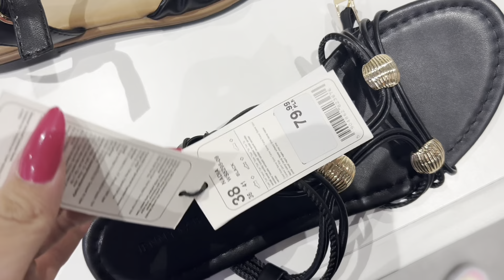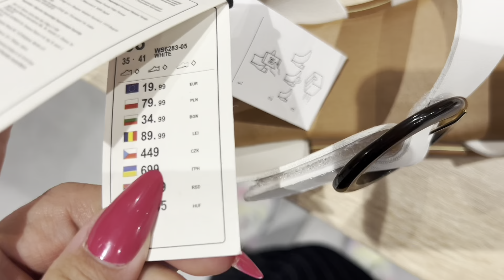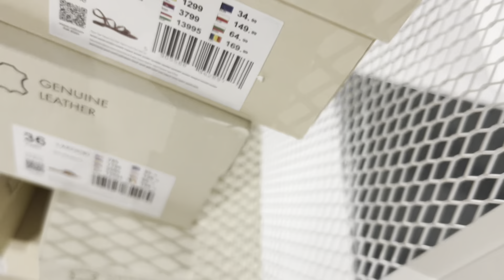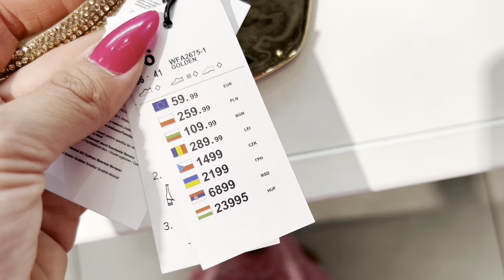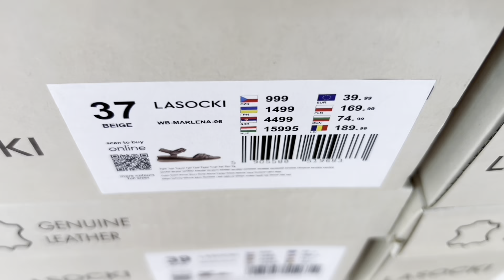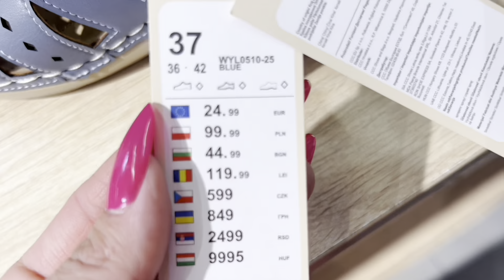CCC ❗️PIĘKNE NOWE OBUWIE 😍🔥MUSISZ ZOBACZYC TE SZPILKI 😍💥